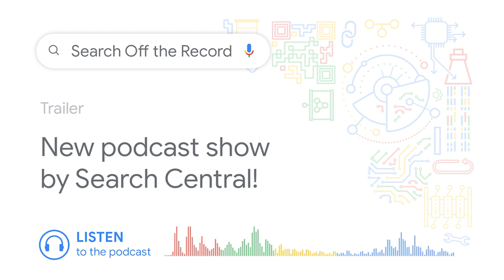Search Off the Record - Trailer (New Podcast Show by Google Search Central)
John Mueller, Martin Splitt, and Gary Illyes kick off the new Google Search Central podcast series which takes you behind the scenes of Google Search: Search Off the Record! Have a listen to the trailer to find out what exactly they are planning to talk about on this podcast, how the podcast name came about, and what Martin would choose as his user agent!

Have a favorite way you like to listen to podcasts? Find Search Off the Record on most major podcast platforms